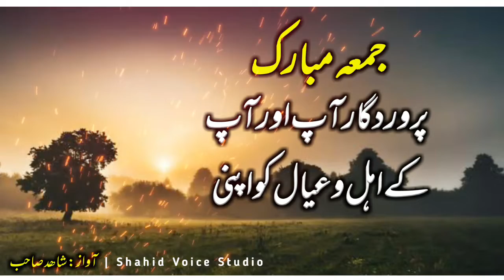Jumma Mubarak WhatsApp Status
molana tariq jameel status for girl,
molana tariq jameel bayan whatsapp status full screen,
jumma mubarak status molana tariq jameel
new tariq jameel status
molana tariq jameel status on maa
molana tariq jameel status ramzan,
molana tariq jameel status shayari,
molana tariq jameel status saber,
tariq jameel status new
molana tariq jameel 4k status,